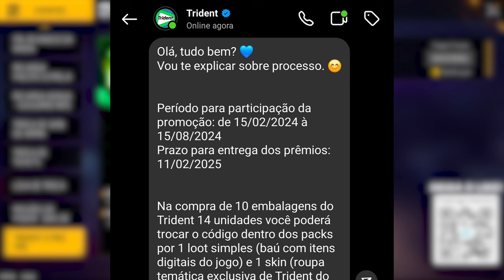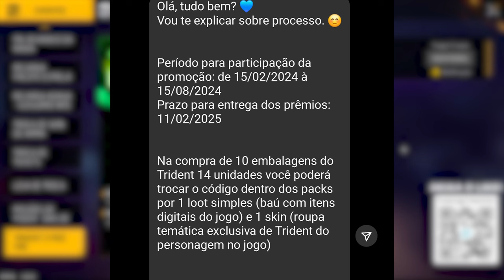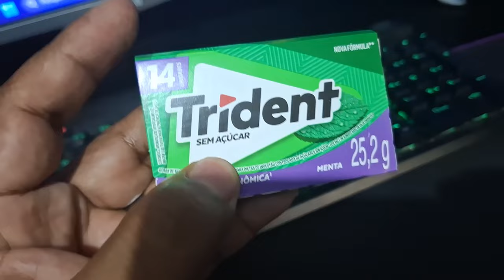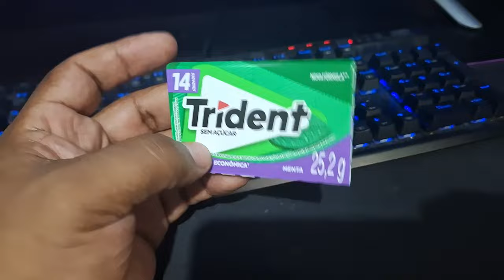COMO RESGATAR O CODIGUIM DA SKIN TRIDENT FREEFIRE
VÍDEO NOVO EXPLICANDO COMO RESGATAR O CODIGUIM E A DATA CERTINHA

FREEFIRE E TRIDENT | NOVA PARCERIA COM SKIN GRATIS | COMO GANHAR O CONJUNTO TRIDENT